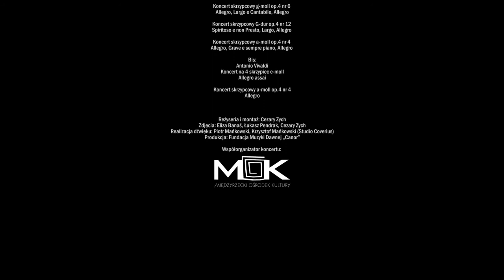Antonio Vivaldi - Violin Concerto in G Major Op.4 No. 3, Jesenka Balic Zunic, Kore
[EN]
Music in Paradise 2021 Festival on the Internet
XVIII (XIX) Music in Paradise Festival
Church of st. John the Baptist in Międzyrzecz

Jesenka Balic Zunic, violin
Kore Orchestra

Allegro, Largo, Allegro assai

[PL]
Muzyka w Raju 2021 Festiwal w Internecie
XVIII (XIX) Festiwal Muzyka w Raju
Kościół pw. św. Jana Chrzciciela w Międzyrzeczu
9 sierpnia 2021

Jesenka Balic Zunic, skrzypce
Orkiestra Kore

Koncert skrzypcowy G-dur op.4 nr 3

Dofinansowano ze środków Ministra Kultury, Dziedzictwa Narodowego i Sportu
pochodzących z Funduszu Promocji Kultury w ramach programu „Muzyka”, realizowanego
przez Narodowy Instytut Muzyki i Tańca. Partner główny: Urząd Marszałkowski
Województwa Lubuskiego